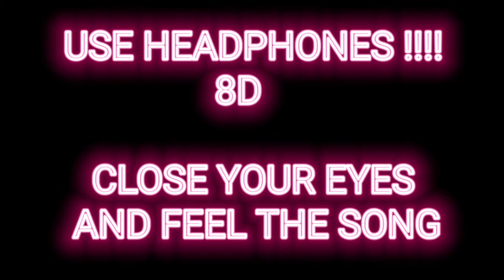Zeus X Crona & Shiah Maisel - Run & Hide [NCS Release]_8D Song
Track        :  Run & Hide
Released :  2021
Artist        :  Zeus X Crona & Shiah Maisel
Genre       : Electronic/Dance

Song Lyrics  :

[Verse 1]
I don't wanna say anything
'Cause if I do I might say the wrong words
Oh, no

[Pre-Chorus]
So I'll keep my mouth shut and I'll listen
Afraid I'll lose you if I didn't
Can we find what we're missing and compromise?
So I'll keep my shoes on when I'm leaving
Where all the nice [?]
Give me a single reason not to say goodbye

[Chorus]
Oh, if I said what's on my mind
Would you stay with me tonight?
If I said what's on my mind
Would that make you run and hide?

[Verse 2]
Don't know what to do anymore
I'm out of options, nothing's working
I'm out of service (I'm out of service)
Come help me now I'm fucking nervous
I'm trying, but [?] against thе service

[Pre-Chorus]
Afraid I'll losе you if I didn't

[Chorus]
[Drop]
Oh
Run and hide
Oh
Run and hide